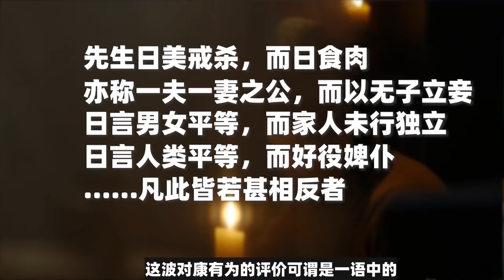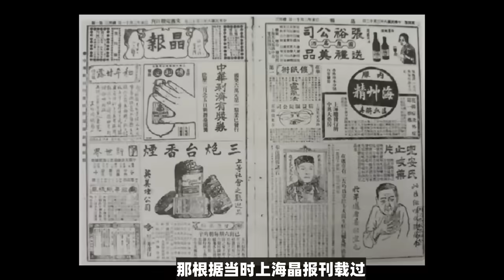我曾一度以为给人换上猴子睾丸是谣言，没想到又发现了新大陆